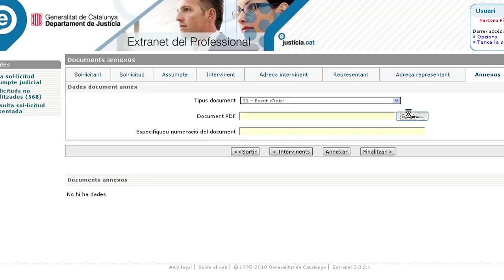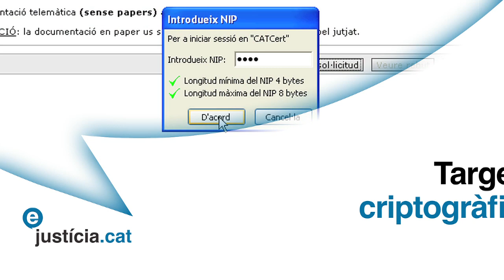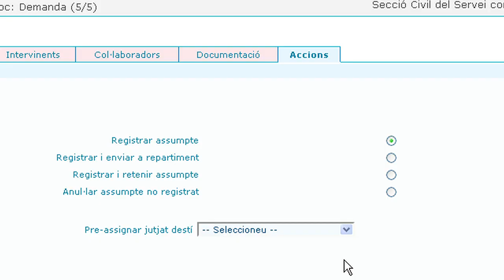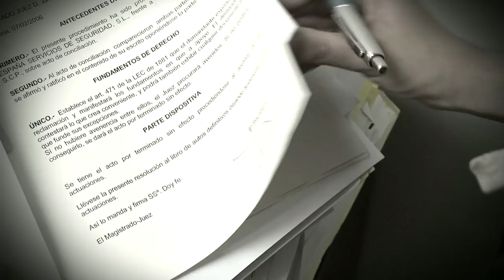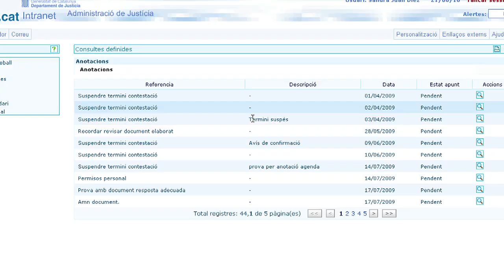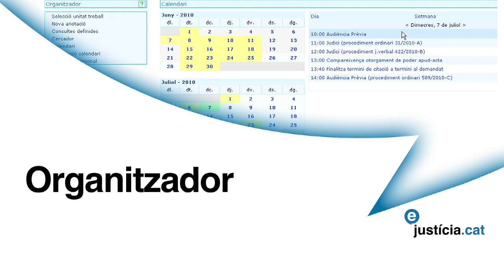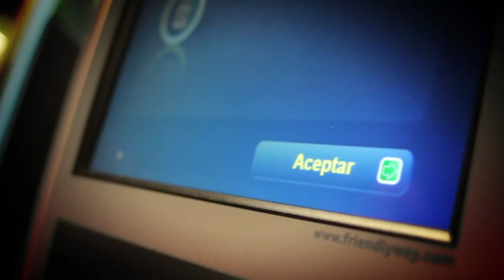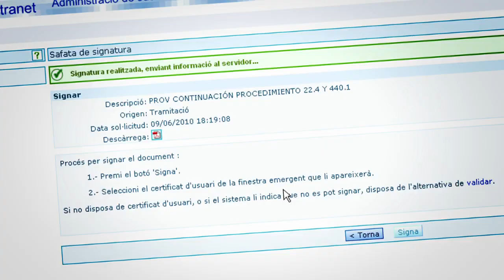La justícia del demà, avui (versió llarga)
Presentació e-justícia.cat